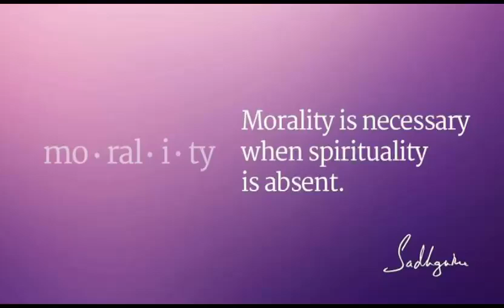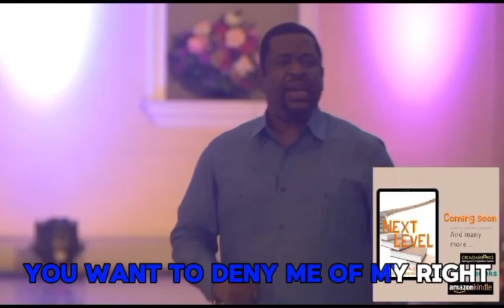IN ABSENCE OF SPIRITUALITY, MORALITY IS NECESSARY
Life changing sermon by Pastor Seyi Ogunorunyinka, General Overseer of The Promised Land Restoration Ministries.

Please visit our YouTube page (Promisedland Restoration Ministries) so that you can watch all our past, present, and future messages.

Please visit our TikTok page (promisedlandrestormin) so that you can watch very short clips of all our past, present, and future messages. Be sure to like the videos, and follow the page, so that you can receive notifications on new messages.